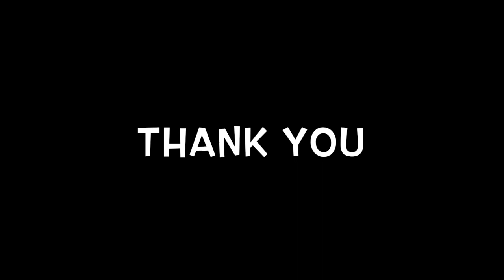Hair Transformation Before & After